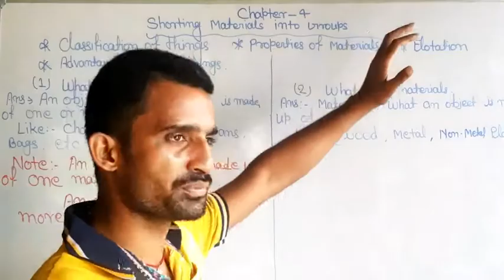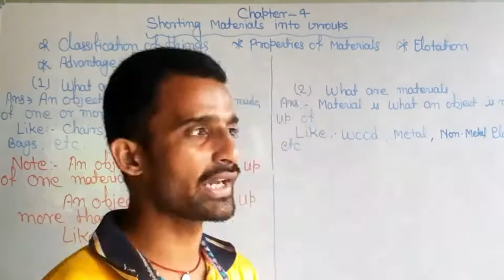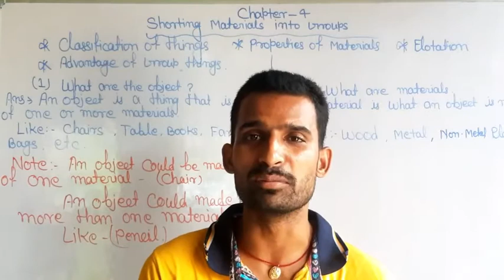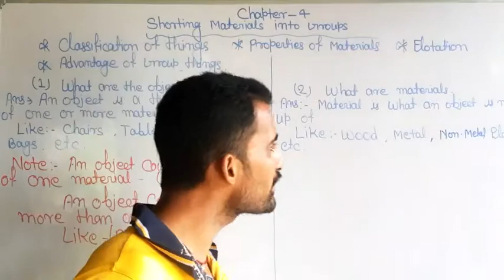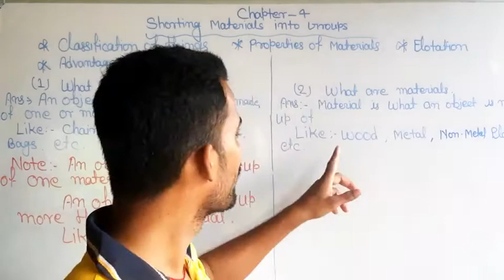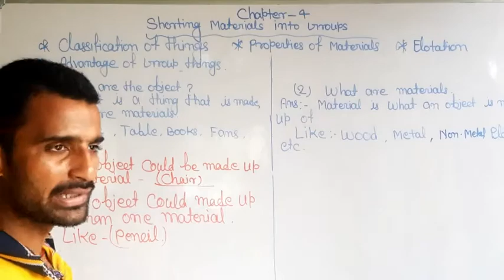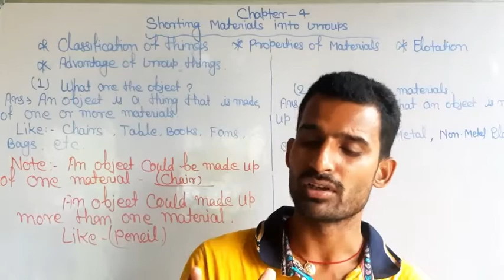Shorting materials into group